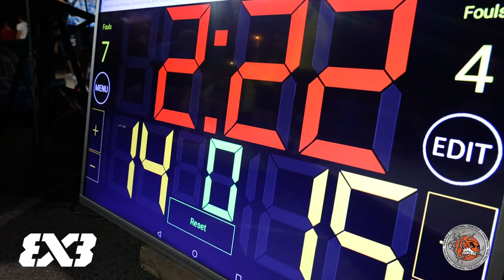FIBA 3x3 Satellite Pale 2021 TEASER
Od 23. do 26. juna, u Palama je održan 18. tradicionalni Međunarodni FIBA 3x3 Satellite turnir u uličnom basketu.

Pobjednik ovog turnira je ekipa Ub Cerex (Miloš Milovanović, Miroslav Pašajlić, Strahinja Stojačić, Marko Branković), koja je izborila učešće na Challengeru u Poitiers - u (Francuska).

Director of photography: Slobodan Tintor; Camera assistant: Duško Pejić; Drone operator: Nebojša Pavlović - Brko